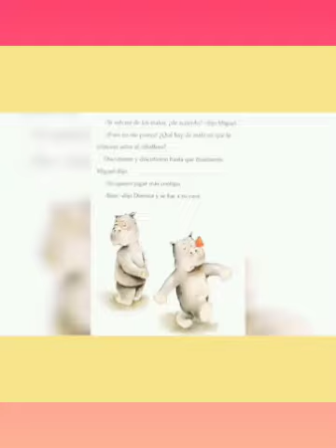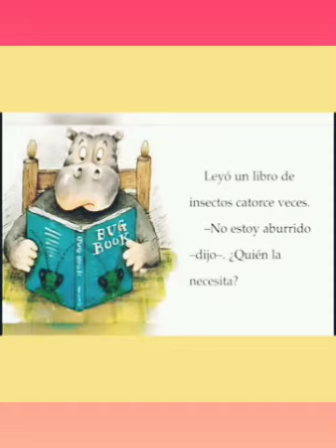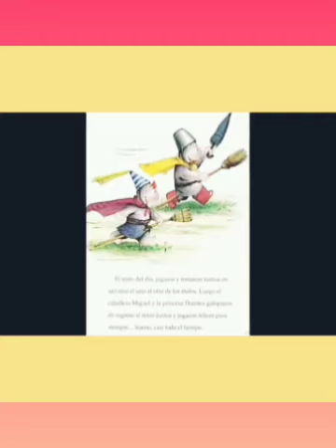Dorotea y Miguel.